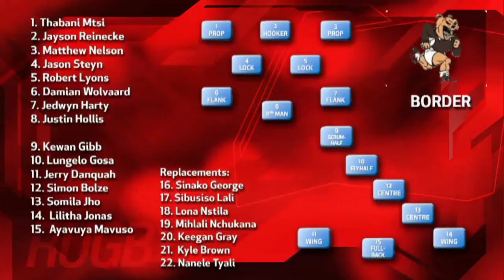EP 14 - BORDER CRAVEN WEEK TEAM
A look at the 2013 Border Craven Week Team